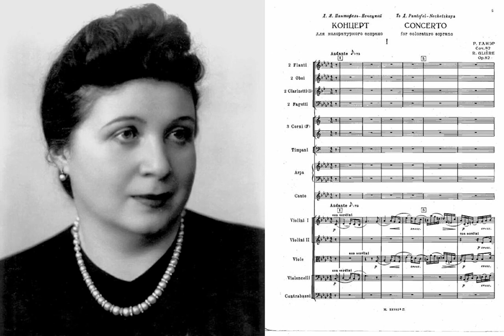R. Glière: Concerto for Coloratura and Orchestra, Op.82 - Nadezhda Kazantseva, cond. A. Orlov (1946)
Reinhold Glière: Concerto for Coloratura and Orchestra, Op.82

Soprano: Nadezhda Kazantseva
Conductor: Aleksandr Orlov
USSR State Radio and TV Symphony Orchestra